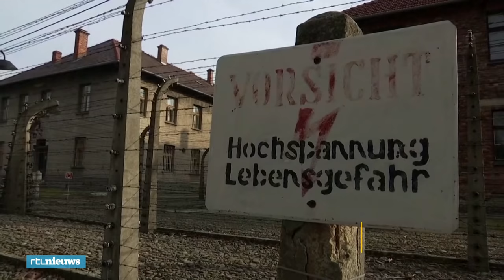David overleefde Auschwitz: 'Ik moest doden weghalen en verbranden'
Hij ging niet de gaskamer in, omdat hij door de nazi's aan het werk werd gezet. David Groenteman (96) uit Amsterdam was 18 jaar toen hij in Auschwitz zat, het grootste concentratiekamp van de Duitsers. Om hem heen vielen mensen dood neer door uitputting. Ook liepen gevangenen uit wanhoop het prikkeldraad in, dat onder stroom stond. David moest de doden weghalen en verbranden.